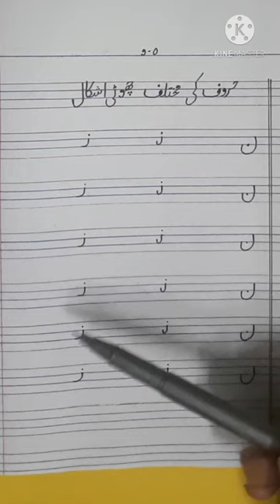اردو کا کام حروف اور انکی مختلف چھوٹی اشکال ۔حرف ن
قاضی گروپ آف سکولز پریپ کیمپس آن لائن کلاسسز